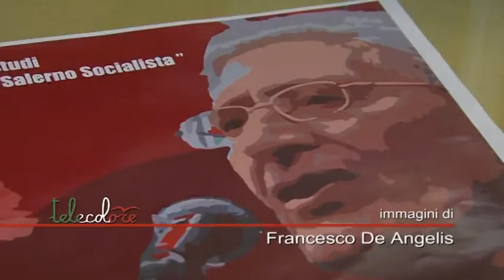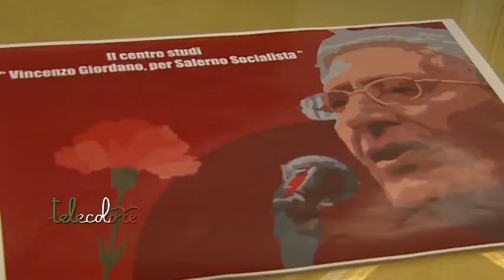I Socialisti si riuniscono nel segno di Vincenzo Giordano a Salerno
Un centro studi per ricordare l'opera ed il pensiero di Vincenzo Giordano e con lui anche quella della politica socialista di quegli anni. Questa la proposta lanciata oggi con la costituzione di un comitato promotore. (190419 Giancarlo Frasca)